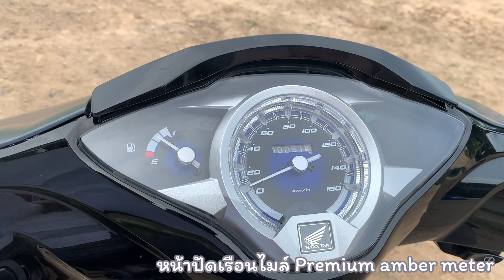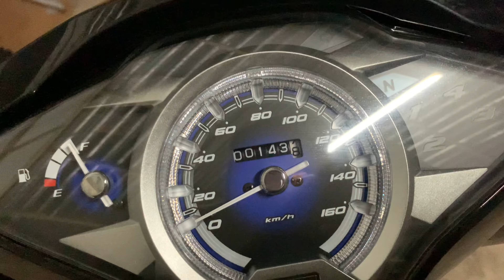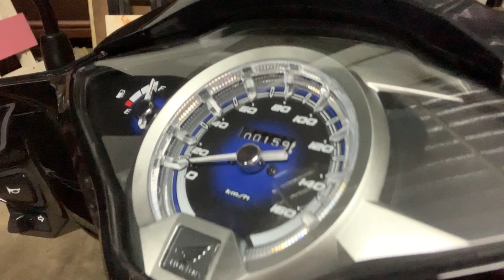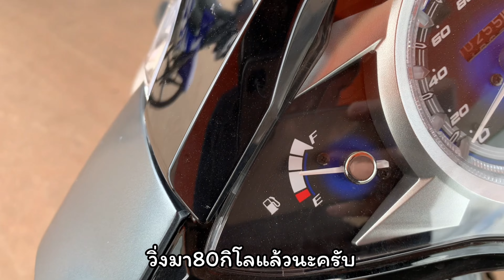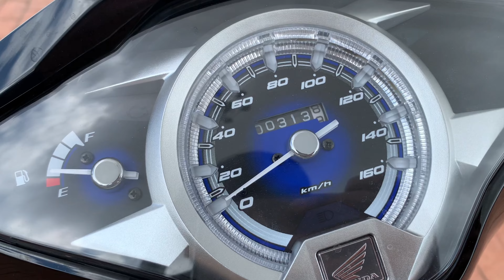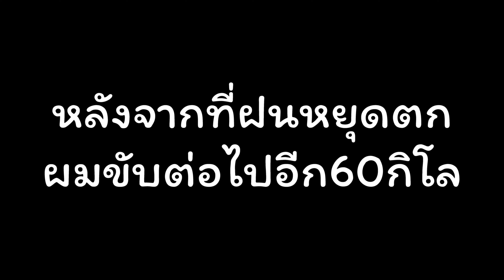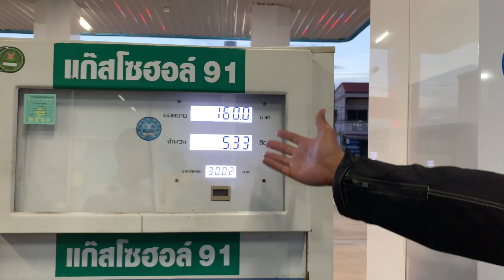ประหยัดโคตร!! ขี่นิว เวฟ125i จนน้ำมันหมด ได้ไกลขนาดนี้เชียว / New Honda Wave125i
มองหาเครื่องเดิมๆแรงๆและประหยัดหรอ? หรืออยากได้รถครอบครัวที่หน้าตาไม่น่าเบื่อเหมือนรถบ้านทั่วไป? อย่าเพิ่งรีบซื้อคันไหน ดูคันนี้ก่อน New Honda Wave125i เรื่องใจถึง คันนี้เครื่องเดิมเอาอยู่